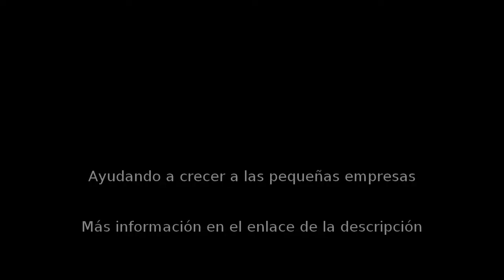Academias de inglés en Madrid - Escuela de Idiomas - InfoIsInfo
Escuela de Idiomas , Academias de inglés en Madrid. Más Información

Bienvenido a una de las mejores escuelas de idiomas Carabanchel. En nuestro centro podrás asistir a clases particulares en todos los idiomas que se imparten.

El método one to one permite que los alumnos que reciben clases de ingles, por ejemplo, disfruten de sesiones exclusivas con un profesor nativo.

Esta escuela de idiomas cree que cada alumno necesita de un plan personalizado, de ahí la importancia de organizar las clases individualmente. Sólo así se puede progresar rápidamente en el aprendizaje de un idioma.

 Visita nuestra academia de ingles Carabanchel y descubre nuestros precios económicos. 14 clases de 2 horas sólo te costarán 259 euros. ¡Te convencerás! Apúntate hoy.

Clases particulares de ingles y otros idiomas

Cursos generales e intensivos

Preparación de exámenes

Formación in-company

Matrícula abierta todo el año

Horario totalmente flexible

Material didáctico incluido

Prueba de nivel Gratis

Profesores Nativos